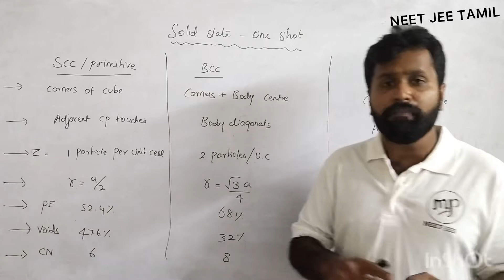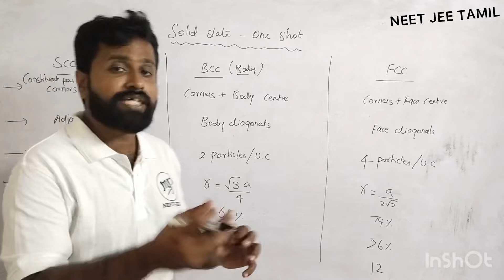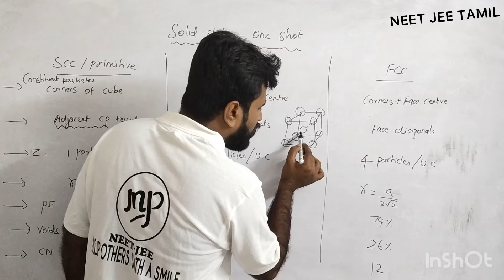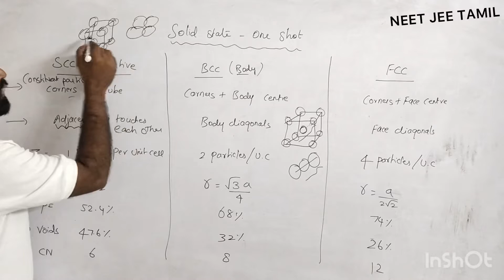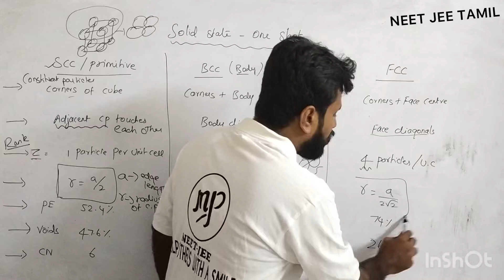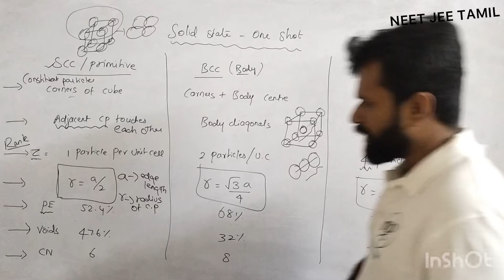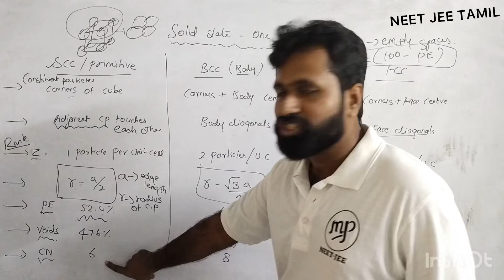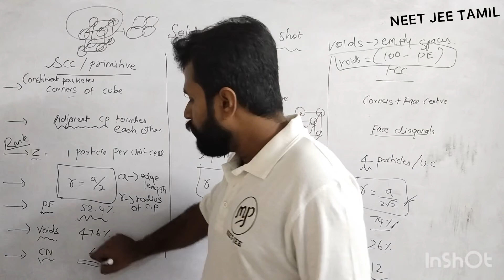Solid State|ONE SHOT|Chemistry|Mind MapTamil|NEET|JEE|Tamil|Prithiv Sir#murugamp#mindmap